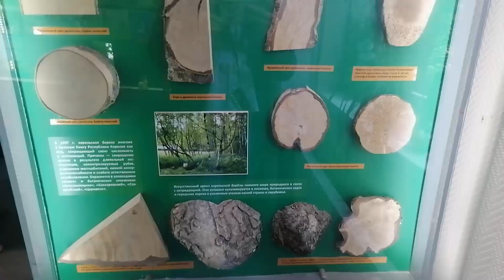ВОДОПАД КИВАЧ | ДОМ КАНТЕЛЕ | ПЕТРОЗАВОДСК | КРУИЗ НА Т/Х ЛЕОНИД СОБОЛЕВ ПО КАРЕЛИИ | ДЕНЬ 5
Всем привет! День 5 мы провели в городе Петрозаводск - столице республики Карелия. Знакомству с самим городом было посвящено не так много времени. Да и не все успела послушать - пыталась успеть сбегать в магазин.

Город интересный, с насыщенной историей и дорогими ценами на жилье. Сохранилось много советских построек. Изюминка города - знаменитый Ансамбль "Кантеле".

Во второй половине дня мы ездили на знаменитый и очень разрекламированный водопад Кивач. Впечатлил? Нет.